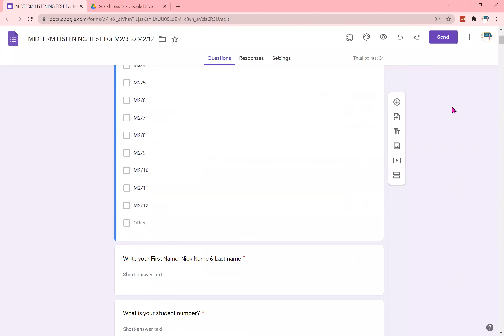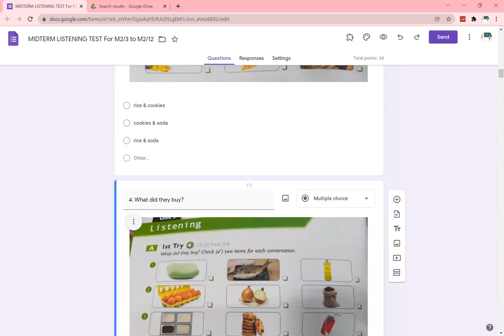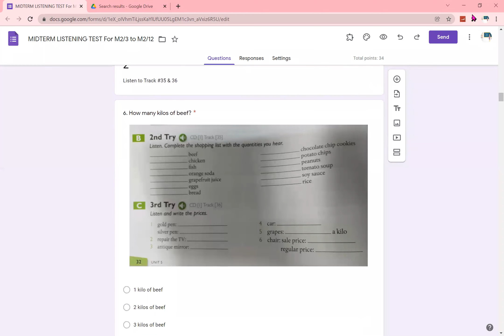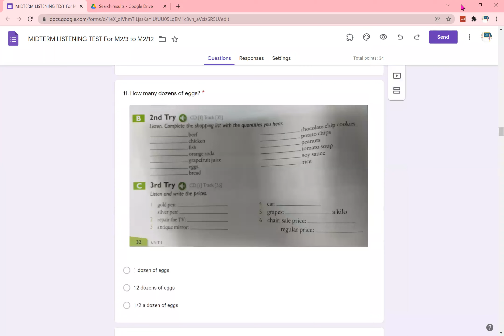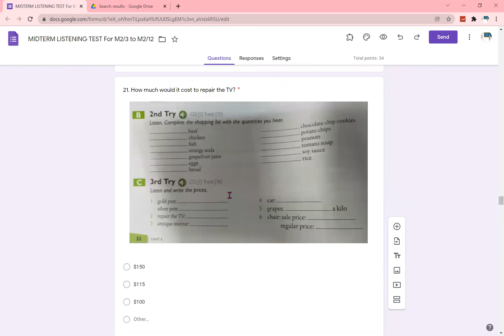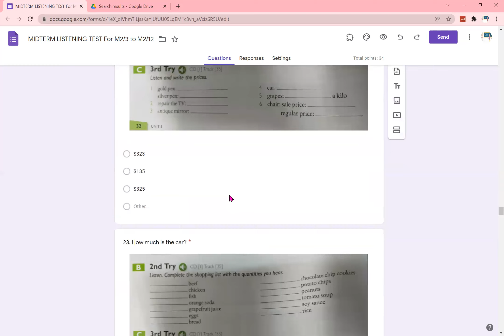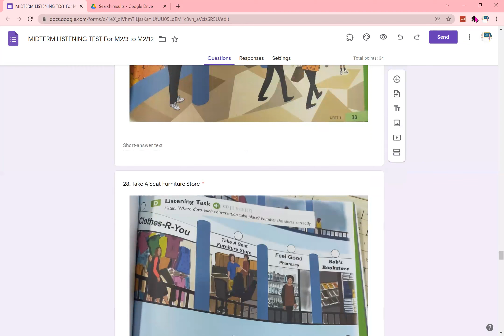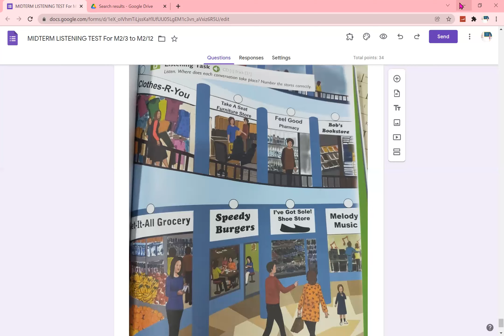M2 MIDTERM LISTENING TEST